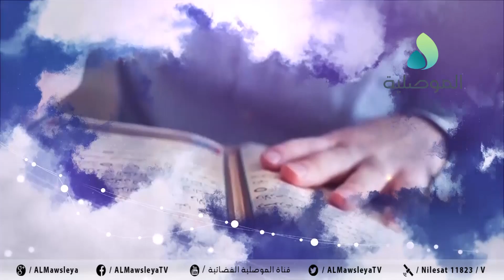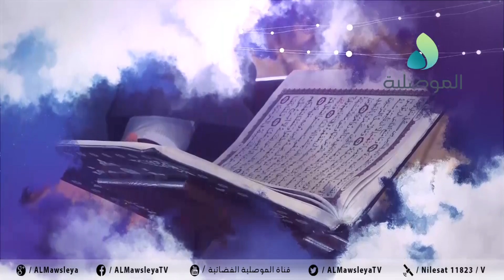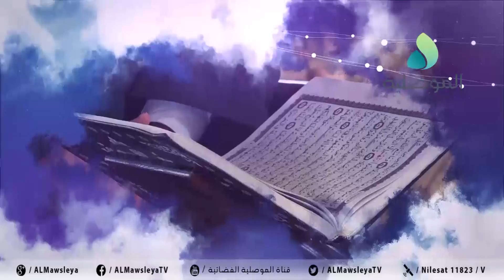ذكر للعالمين ـ شهر شعبان فضائل ونفحات